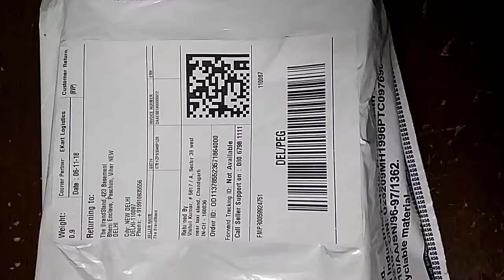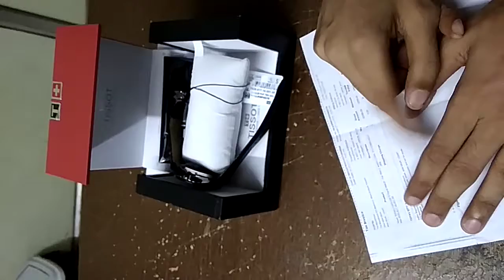OD113785523571864000 Return Opening Video